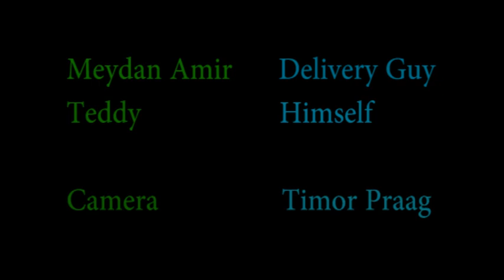One Shot Film Exercise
Unbelievable long shot, no cuts were made!